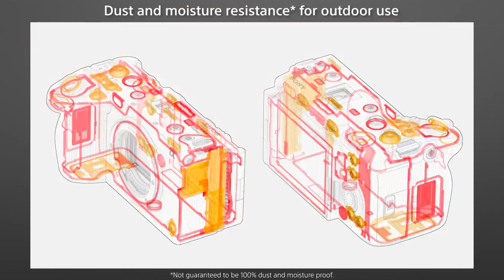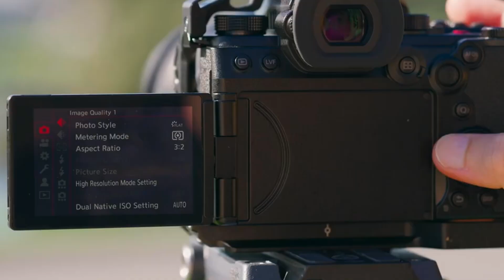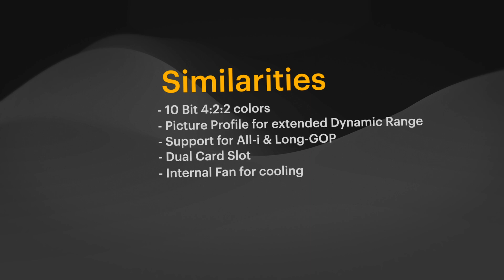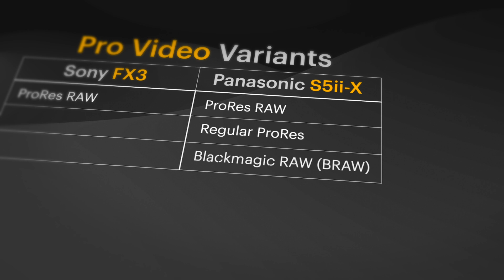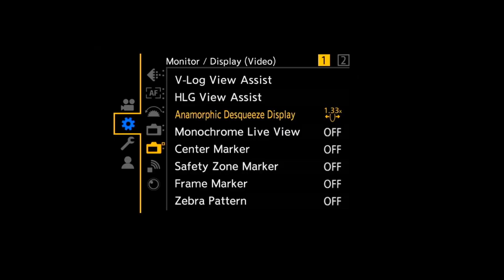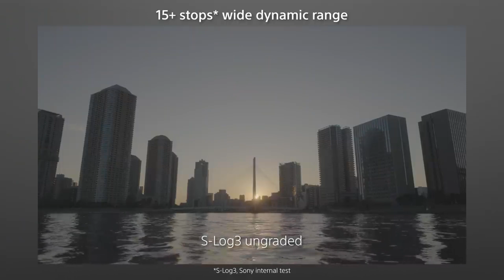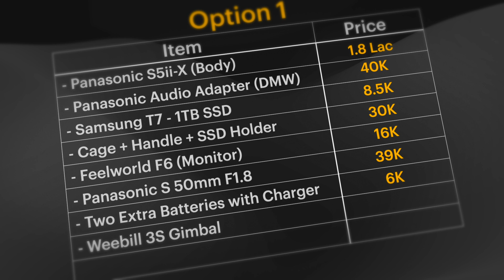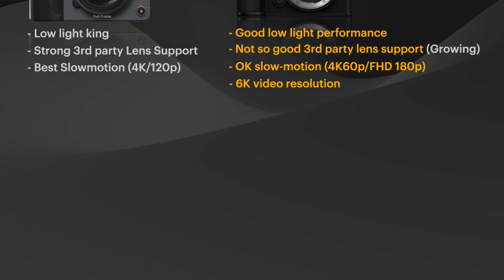Sony FX3 vs. Panasonic S5ii X Finale: The Conclusion You Didn't Expect!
Welcome to the ultimate showdown between the Sony FX3 and Panasonic S5ii X! 🎥 In this video, we delve deep into the comparison, revealing surprising insights and uncovering the truth about whether the FX3 is worth that extra 2 lakhs. Join the conversation and let's settle the debate once and for all!

Samsung T7 1TB
S5II X cage with handle
cage SSD holder
S5ii X extra batteries with charger
Feelworld F6 Camera Monitor
Weebill 3S Gimbal
LensGo Wireless Lav Mic
Panasonic S 50mm F1.8
Panasonic S 24-105 F4

Welcome to the ultimate face-off between the Sony FX3 and Panasonic S5ii X! 🎥 In this comprehensive comparison, we will thoroughly explore the features and delve into the camera specifications to guide you in making an informed decision and potentially saving big on your purchase. In this video we will be exploring the following aspects of these two cameras :

1. Design and Build
2. Sensor and Image Quality
3. Video Capabilities
4. Stills Capabilities
5. Price Comparison
6. Conclusion